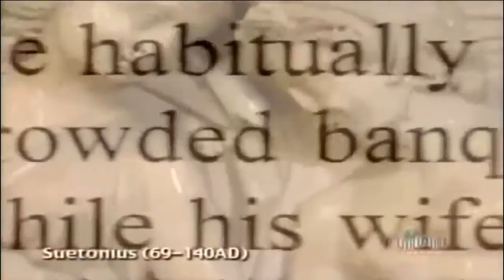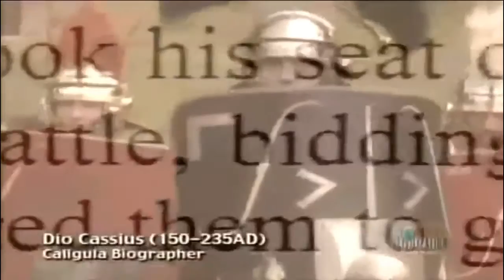Caligula The Roman Emperor Component 2 & Contacting Church To Repent Component 1